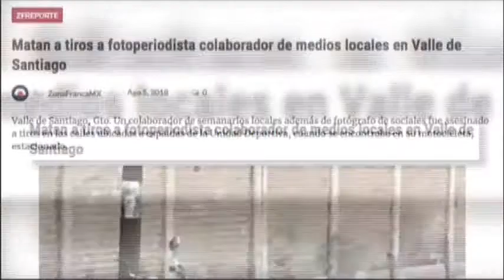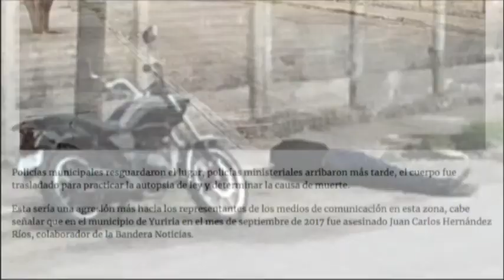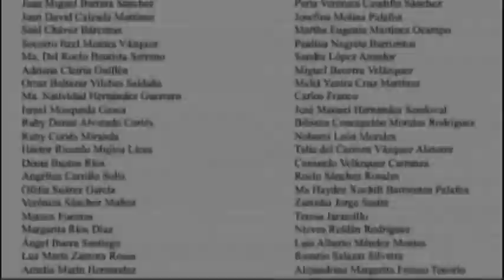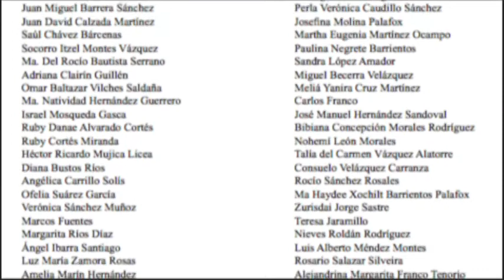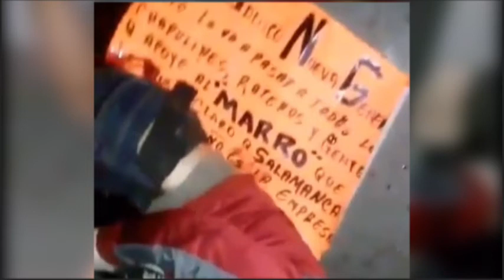Reporte de Edith Domínguez